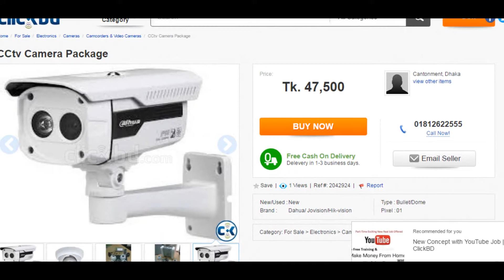CCTV Camera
আমাদের সি সি ক্যামেরার প্যাকেজ সমূহ :

ব্রান্ড নাম: Dahua/ Jovision/Hik-vision
HD ক্যামেরা:    4 পিচ
ডিভি আর:    1 পিচ
বি এন সি জ্যাক:   16 পিচ
ডিসি এডাপ্টার:    4 পিচ
পাওয়ার ক্যাবল:   100 মিটার
ভিডিও ক্যাবল:   300 মিটার
এল ই ডি মনিটর:   1 পিচ
হার্ডডিস্ক:   1 পিচ
সাথে সম্পূর্ণ সেটাপ ফ্রি...
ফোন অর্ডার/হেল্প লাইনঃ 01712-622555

Sincerely yours,
For Face of Art Technologies Ltd

Skype:   amcs.ashraf
Company Address:    Road# 22, House# 328, DOHS Mohakhali, Dhaka-1206